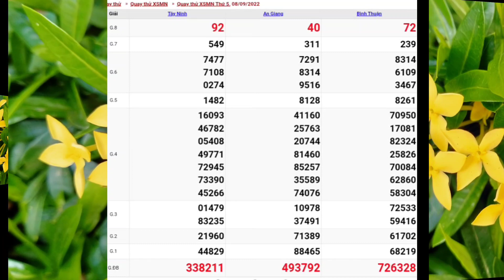XSMN • Quay Thử Dự Đoán Kết Quả Xổ Số Miền Nam #3 Hôm Nay Thứ 5 Ngày 08-09-2022